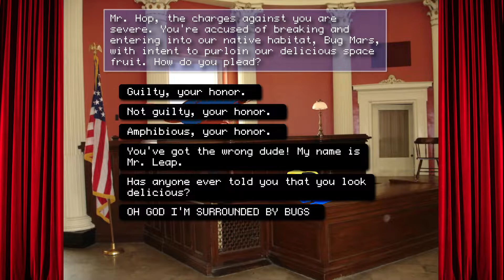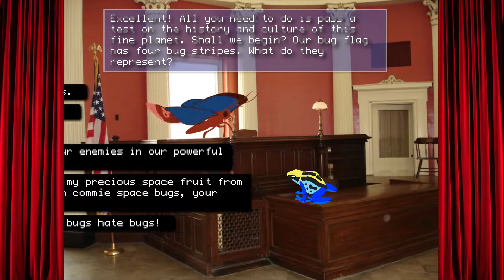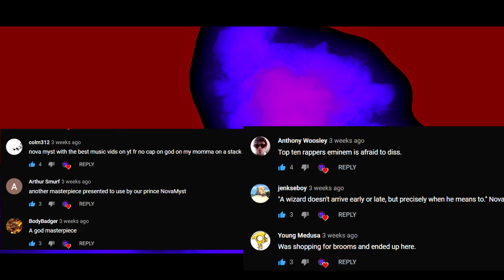Frog Fractions | while i ramble for about 10 minutes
Intro Voice: Arthur T Medler🤠
Intro graphic: CrystalZebra Graphics🤠
Intro/outro music: M0rn1gstar 🤠